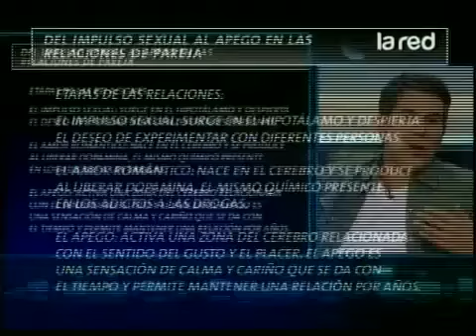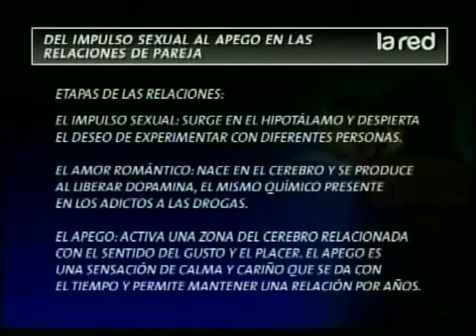Mira cuáles son las etapas del "enamoramiento"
Esto tras estudio que asegura que el enamoramiento dura entre 2 a 4 años.